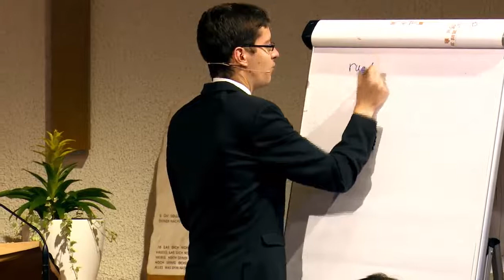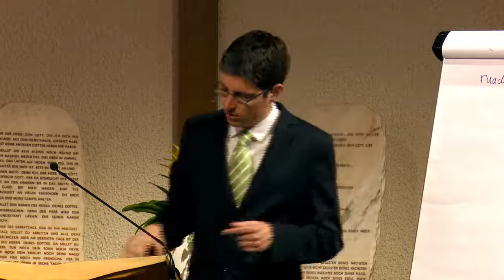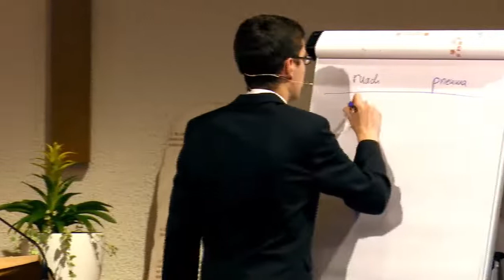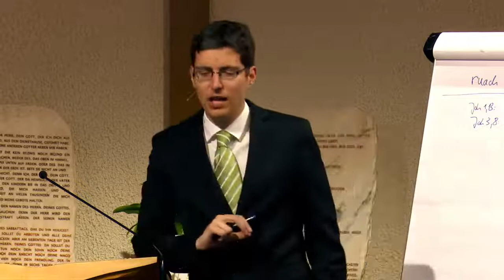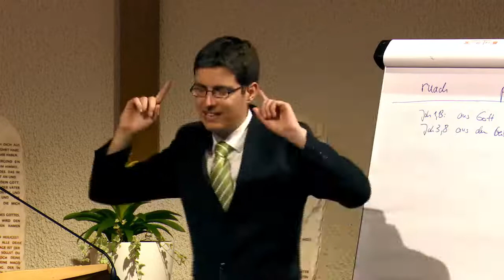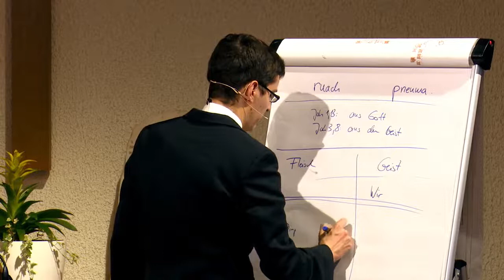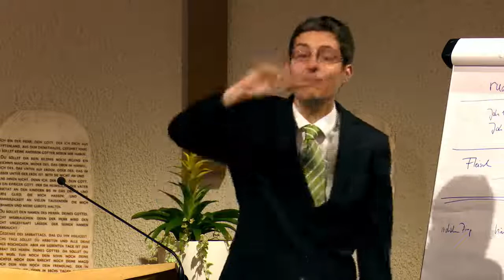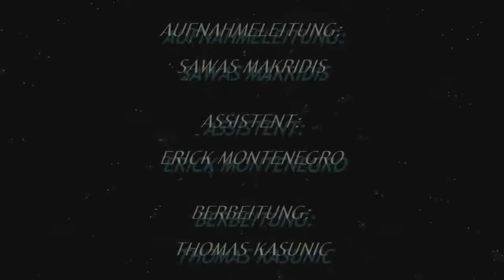Der Ersehnte: 36. „Der Wind weht …“